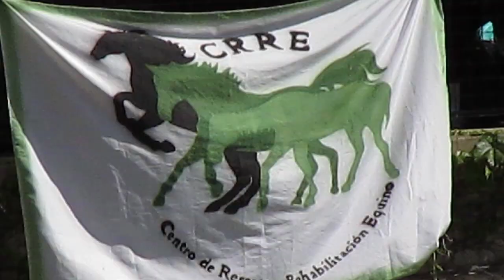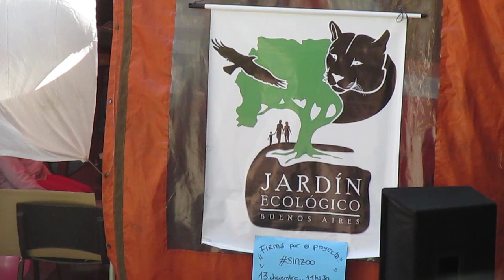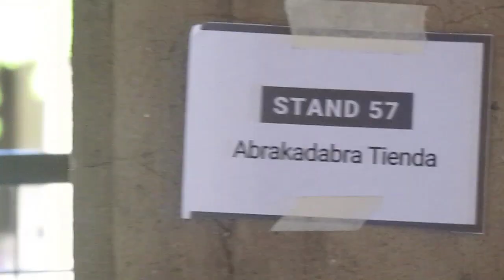CATFEST listo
VIDEO + HAUL !! ↓↓↓↓↓↓↓↓↓↓↓↓↓↓↓↓↓↓↓↓↓↓↓↓↓↓↓↓↓↓↓↓↓↓↓↓↓↓↓↓↓↓
Estuvimos en la CATFEST y este es unn resumen de lo que fue :)
La nota completa está en el blog junto con un HAUL de las cosas que compramos en el evento :)